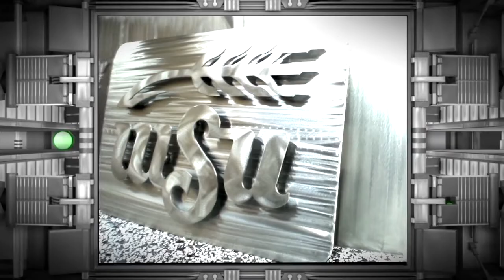Wichita State University - Stainless Steel Wall Art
This collectors edition Wichita State Stainless Steel Art piece is laser cut to exact specifications right here in Kansas.  A local Artisan hand embellishes each piece to it's glorious elegance.  Each one is unique.  Back-lighting is available, sold separately.